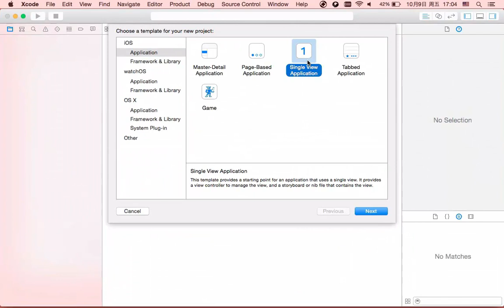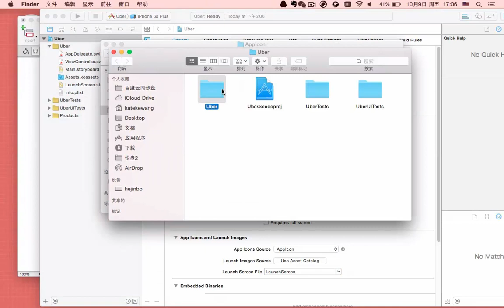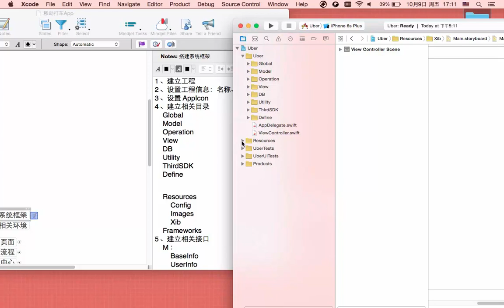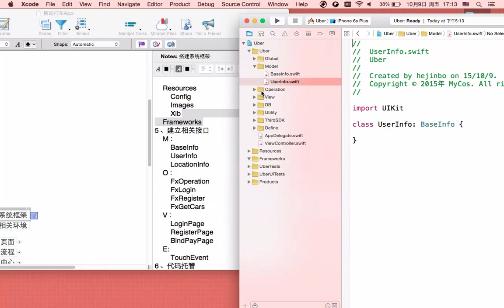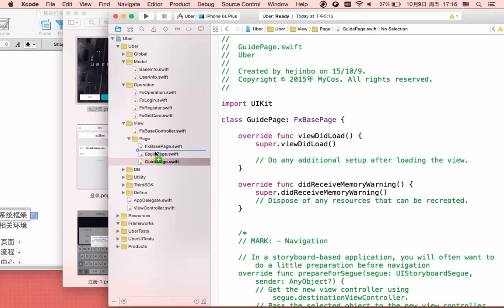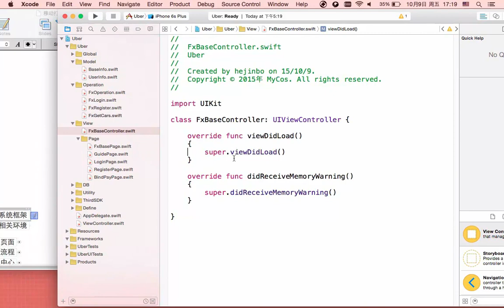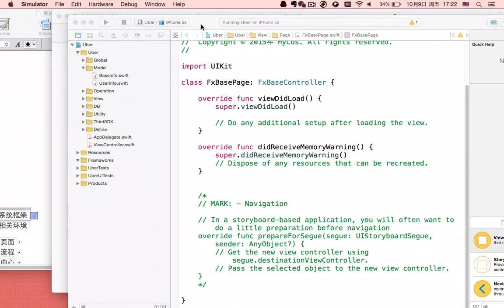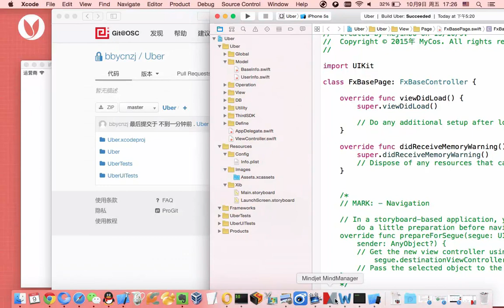移动打车App3 搭建系统框架